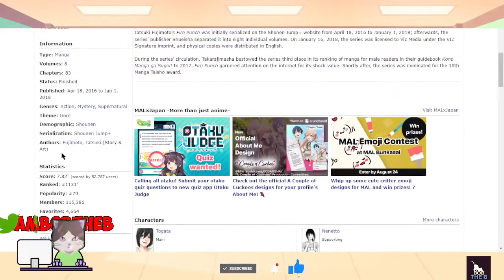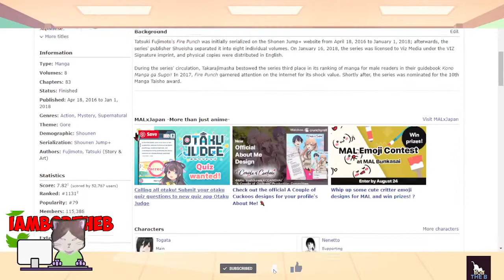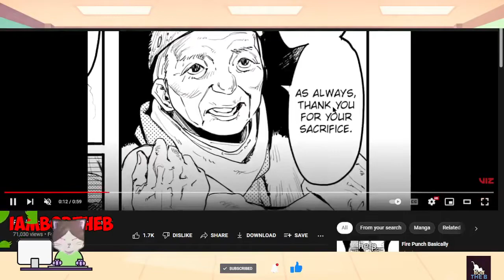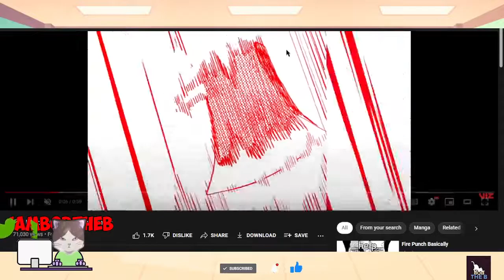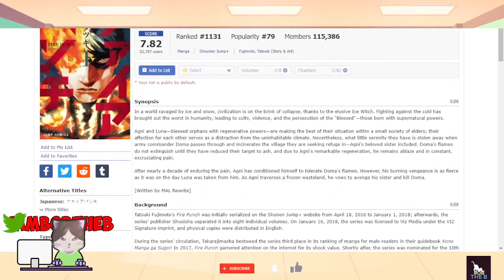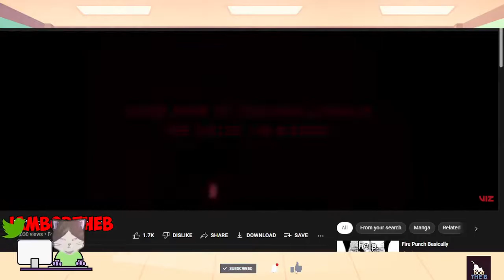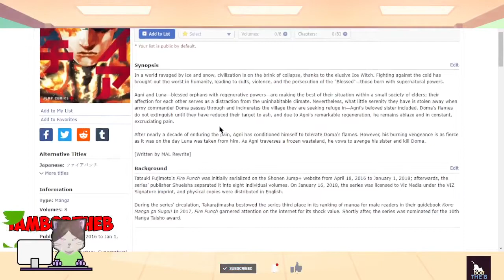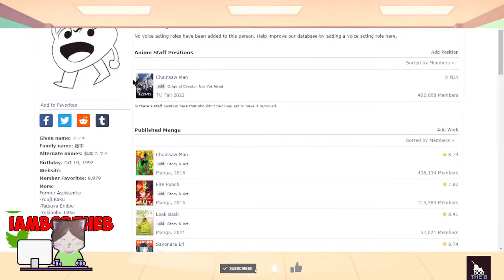fire punch review and reaction | Peak storytelling!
Fire Punch is created by Tatsuki Fujimoto. This is the Fire Punch as reviewed and reacted by Bob and the B. Fire Punch Genres Dark fantasy, Dystopian, and Supernatural thriller

With the "Bob the BAR scale", you can safely determine a movie's or anime's Cool and Badassness prior to viewing it. Always use trusted products and stay away from dry products.